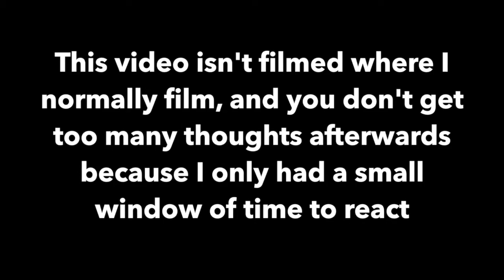STAR WARS: SQUADRONS | Trailer Reveal Reaction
Here is my reaction of the new trailer for EA's game, Star Wars: Squadron